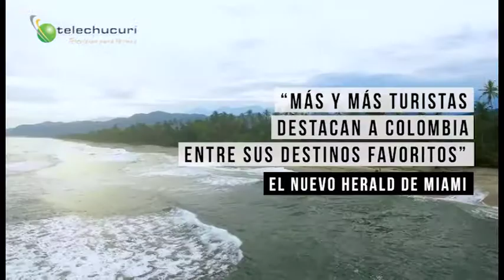Quiero ser un Pyval - El Servicio Marzo 30 de 2019